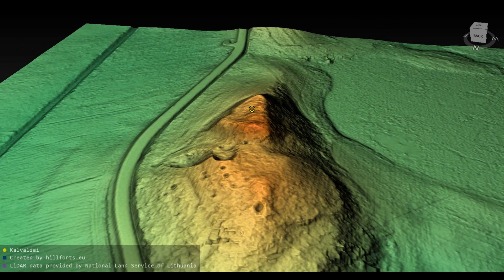Kalvalių piliakalnis (Lithuania)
Kalvalių piliakalnis 3D model. Coordinates: 55.47447, 22.45011